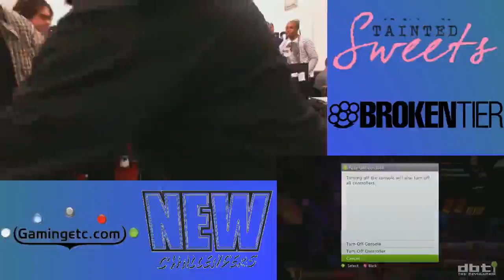New Challegers 1 Marvel vs. Capcom 3 - Raion vs Robbie Wall presented by dontblowthis.com